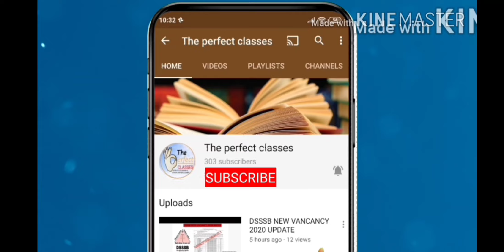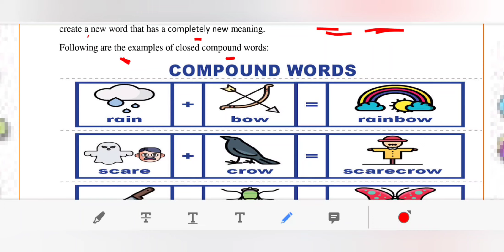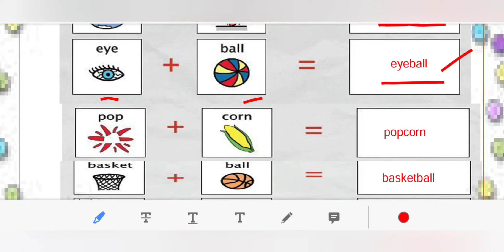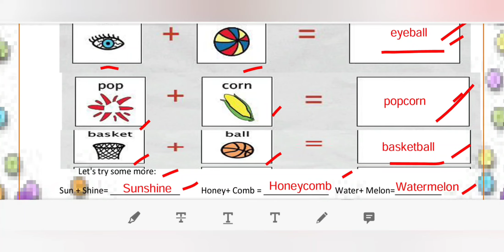DOE DELHI WORKSHEET 75 FOR CLASS 6 TO 8 ( ONE LANGUAGE-ENGLISH) WEDNESDAY 30 SEPTEMBER 2020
maine is video ke madhiyam se DOE, DELHI  WORKSHEET 75 FOR CLASS 6  TO 8 SEPTEMBER  2020 KO SAMJHAYA HAI..